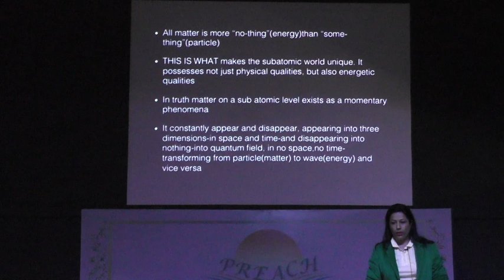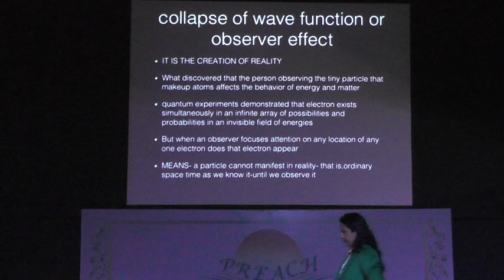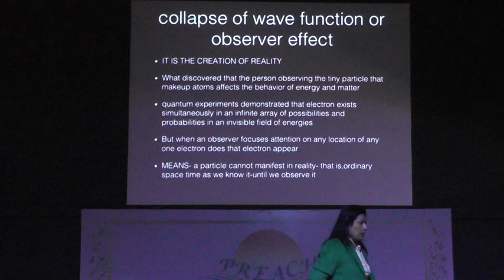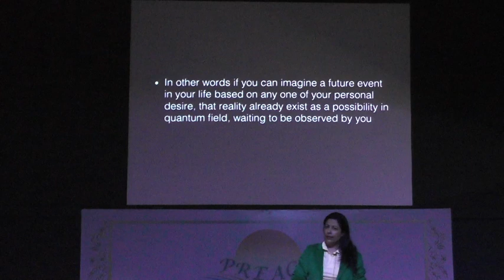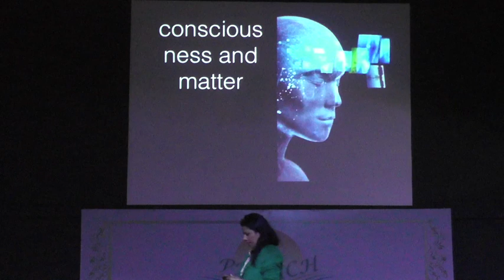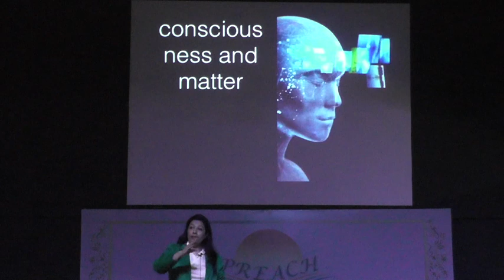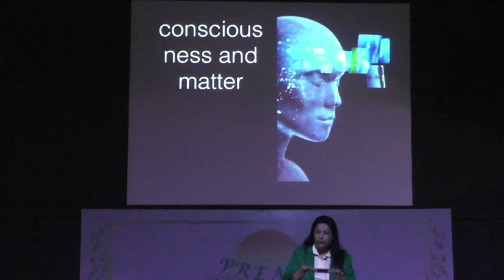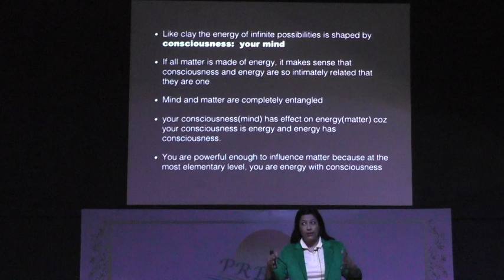Dr. Deepjot Kaur' s lecture- part 5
understanding quantum physics, it's role in health and disease and homoeopathy's role in setting the tracks back to health!!

continuation of lecture by dr deepjot kaur (sr. faculty preach).. part 5